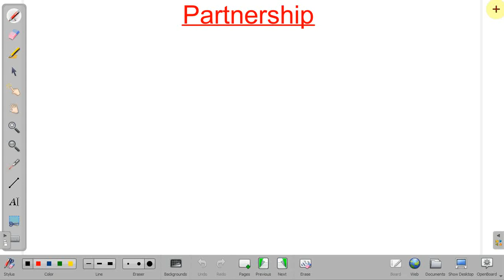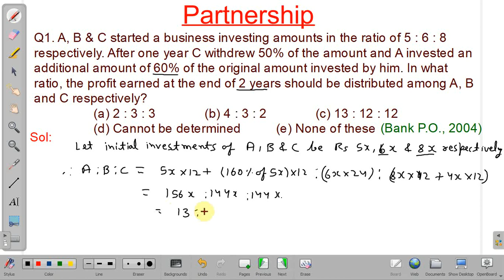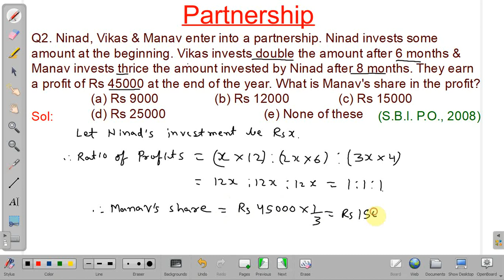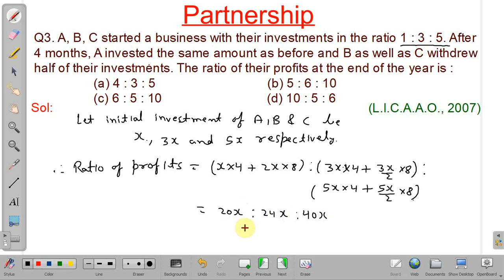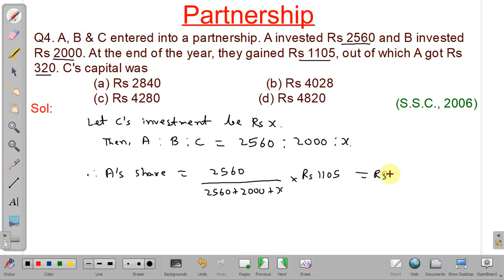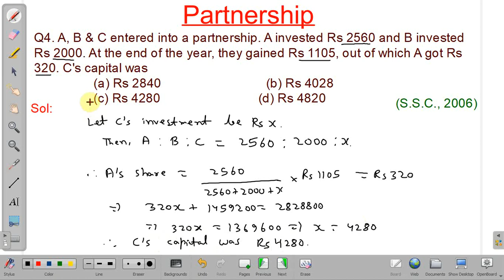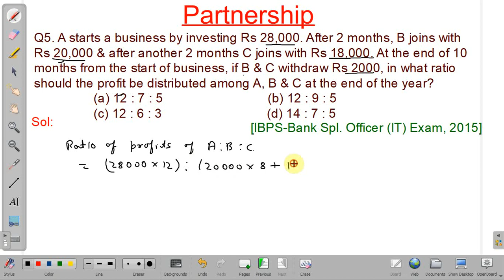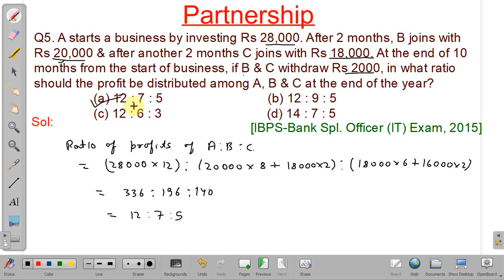Partnership : Important Problems, Set 2 for SSC / RRB / CET / IBPS / CAT / MBA / CTET / CPO / Banks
Partnership : Important Concepts (Shortcut, Tips and Tricks) for SSC / RRB-NTPC / IBPS / CTET / CPO / Banks / CET

partnership math,
partnership deed,
partnership business,
partnership firm,
partnership class 12,
partnership accounts,
partnership aptitude,
partnership admission,
partnership accounts b.com,
partnership admission b.com,
partnership rbi grade b,
partnership chapter,
partnership ca foundation,
partnership class 11,
partnership concept,
partnership class,
partnership cma inter,
partnership company,
partnership ca inter,
partnership a/c,
partnership di,
partnership deed registration,
partnership deed in hindi,
rrb group d partnership,
partnership group d,
partnership railway group d,
partnership example,
partnership explanation,
partnership explain in hindi,
partnership english,
partnership exercise,
partnership education,
partnership final account,
partnership for ssc cgl,
partnership fundamentals,
partnership full concept,
partnership form,
partnership full chapter,
partnership firm in hindi,
partnership game,
partnership goodwill,
partnership high level,
partnership hindi,
partnership high level questions in hindi,
partnership hard questions,
partnership high level questions,
partnership hard questions in hindi,
partnership in hindi,
partnership in business,
partnership in maths,
partnership ibps clerk,
partnership in accounting,
partnership in english,
partnership ibps po,
partnership job,
partnership ke question,
partnership ke sawal,
partnership ka question,
partnership kya hai,
partnership ka sawal,
partnership kaise karte hain,
partnership kya hota hai,
partnership ka video,
partnership ka math,
partnership law,
partnership lecture,
partnership lesson,
partnership lesson plan,
partnership mathematics,
partnership meaning,
partnership mains level,
partnership ntpc,
partnership numerical,
partnership notes,
partnership organisation,
partnership objective question,
partnership organization,
partnership question,
partnership quant,
partnership question answer,
partnership quick revision,
partnership question in hindi,
partnership questions ssc cgl,
partnership revision,
partnership ratio,
partnership r s aggarwal,
partnership ssc,
partnership sagir ahmad,
partnership ssc chsl,
partnership topic,
partnership theory,
partnership topic study,
partnership textbook,
partnership ugc net,
partnership video,
partnership youtube,
partnership youtube channel,
partnership 12th class,
partnership 12,
partnership 1 chapter,
partnership 12th,
partnership 11th class,
partnership 12 class,
partnership accounts 1 bcom,
partnership class 7